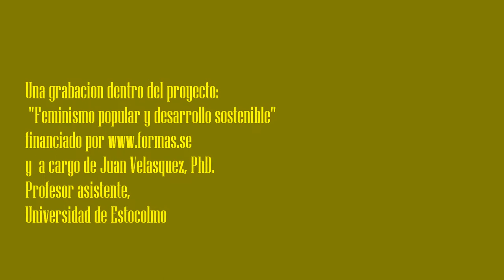Episodio 20110618 - Perfil de la Sala de Batalla Social de Arichuna, Estado Apure, Venezuela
Entrevista con Carlos Pérez, facilitador del ministerio del poder popular para las comunas, sobre el perfil de la Sala de Batalla Social de Arichuna, Municipio San Fernando, Estado Apure en la República Bolivariana de Venezuela. Me acompaña Victoria Moreno, de la Oficina de Patrimonio Cultural del mismo estado. En conversación inicial con Victoria Moreno da cuenta de la historia de la Isla de Arichuna, donde las fuerzas españolas abandonaban a las mujeres de las fuerzas independentistas. Sin provisiones ni utensilios de ninguna índole eran presa de las fieras. Todo esto como castigo a su militancia libertaria. Carlos Pérez relata sobre el las tareas, logros y retos de la Sala de Batalla Social de Arichuna. En su descripción da cuenta de la alta participación de las mujeres en los consejos comunales que la conforman. Subraya que con las nuevas formas de organización comunal ahora es el pueblo quien ejecuta los planes de gobierno. Con esto se ha superado enormemente la corrupción que caracterizaba la gestión publica durante en gobiernos anteriores. También indica que con la coordinación que toma lugar mediante la Sala de Batalla Social se han mejorado los planes de contingencia contra el invierno. Ahora las comunidades tienen mejor capacidad de respuesta y prevención ante los desbordamientos del Rio Apure. Dentro de las obras mas importantes en ejecución destaca la construcción del CENTRO DE DIAGNOSTICO INTEGRAL, CDI. Esta obra mejorará sustancialmente la calidad de acceso a la salud preventiva de los habitantes.